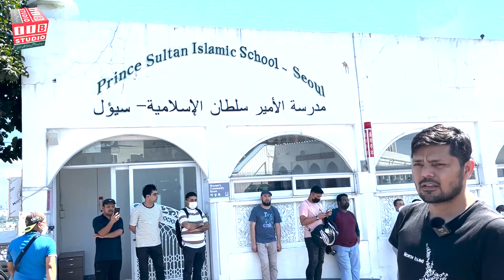EXPLORE KOREA WITH DR.QASIM | SEOUL CENTRAL MOSQUE SOUTH KOREA | IIBSPK | DR.MUHAMMAD QASIM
South Korea. It is located in Hannam-dong, Yongsan District. It holds lectures in English, Arabic, and Korean. Friday prayers regularly attract between four hundred and five hundred worshipers in the afternoon, though regular attendance has sometimes been known to climb as high as eight hundred people.

The mosque is located in downtown Seoul in Itaewon, Seoul Central Mosque is the first permanent mosque located in South Korea and is the only mosque in Seoul. The mosque was built in 1976, with the assistance of the Korean government and a large monetary contribution from Saudi Arabia and other Islamic countries.
The mosque has three floors, which have different functions. On the first floor there is a Korean Muslim Federation offices and meeting rooms, while the prayer hall on the second floor and three. In this place also built a madrassa used as an Islamic educational institution for children, Islamic Culture Research Center and other Islamic organizations.
Address : 732-21, Hannam2-dong, Yongsan-gu, Seoul-si.

서울특별시 용산구 우사단로10길 39 (한남동)

Direction: Take Subway Line 6 to Itaewon Station (Exit 3).From the exit, continue for 110 meters and turn right onto Usadan-ro.Continue for 170 meters and turn left onto Usadan-ro 10-gil.Continue for 200 meters to reach the mosque on the left.

PRODUCED BY: ISLAMABAD INTERNATIONAL BROADCASTING STUDIO
EXECUTIVE PRODUCER: DR.MUHAMMAD QASIM
MANAGING DIRECTOR:ENGR.HAFIZ HAMZA TAHIR
PROGRAM EDITOR: TAUQEER AHMAD
MUSIC PRODUCER: ARSLAN NAYYAR
GRAPHICS : TAUQEER AHMAD